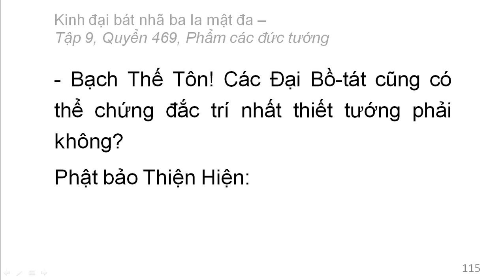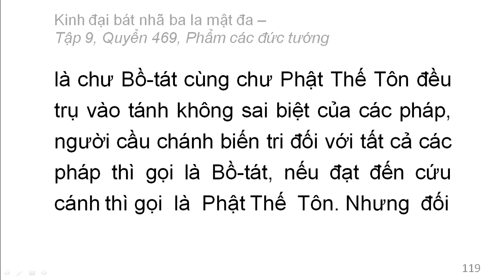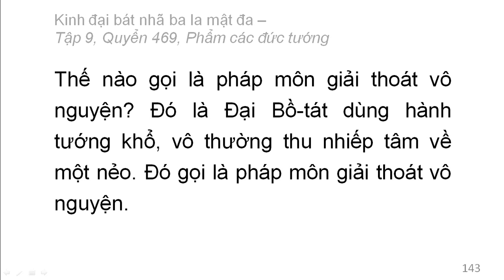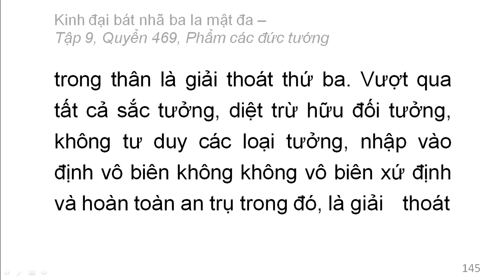600 quyển Kinh Đại Bát Nhã Ba La Mật Đa: Quyển .../600 (tiếp) (đọc lần 2) (rất hay)